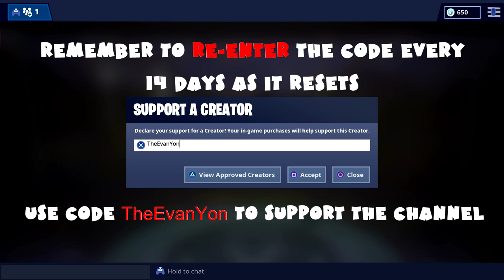(Chapter 1) EVERY Visitor Recordings Out of Time Challenges Season 10 Guide - Fortnite Battle Royale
Fortnite Out of Time Mission

0:02 Collect the Visitor Recording on the Floating Island and in Retail Row

1:17 Moisty Palms and Greasy Grove

2:30 Starry Suburbs and Gotham City

3:40 The Scientist White Skin

6:14 Secret Battle Star Week 9